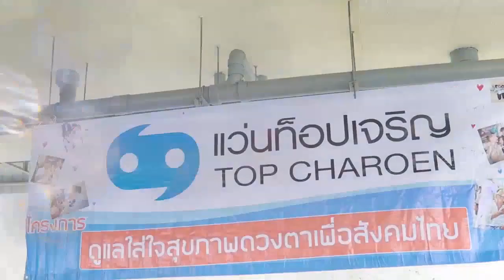โครงการดูแลใส่ใจสุขภาพดวงตาเพื่อสังคมไทย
เมื่อเร็วๆนี้ ห้างแว่นท็อปเจริญ โดย นายแพทย์นพวุฒิ ตรีพรชัยศักดิ์ กรรมการบริหาร ได้เล็งเห็นถึงความสำคัญของสุขภาพดวงตา จึงสานต่อ “โครงการดูแลใส่ใจสุขภาพดวงตาเพื่อสังคมไทย” ภายใต้ “โครงการราชทัณฑ์ ปันสุข ทำความ ดี เพื่อชาติ ศาสน์ กษัตริย์" ตามพระราชดำริของพระบาทสมเด็จพระเจ้าอยู่หัวรัชกาลที่ 10 และสมเด็จพระนางเจ้าฯ พระบรมราชินี นำทีมผู้เชี่ยวชาญด้านสายตาพร้อมเครื่องมือและอุปกรณ์ด้านสายตาที่ครบครัน มาให้บริการตรวจสุขภาพดวงตา ตรวจวัดสายตาและประกอบแว่นใหม่ฟรี แก่ผู้ต้องขังหญิงที่มีปัญหาทางด้านสายตา ให้มีโอกาสได้รับการบริการอย่างเข้าถึงและเท่าเทียมตามหลักมนุษยธรรม จำนวนกว่า 200 ราย โดยมี ดร.สุทัสสา สุขสว่าง ผู้อำนวยการทัณฑสถานบำบัดพิเศษหญิงจังหวัดปทุมธานี ให้การต้อนรับ ณ ทัณฑสถานบำบัดพิเศษหญิงจังหวัดปทุมธานี พร้อมเชิญชวนคนไทยตระหนักถึงความสำคัญของการดูแลสุขภาพดวงตาทั้งของตนเองและบุคคลรอบข้าง

แว่นท็อปเจริญยังมุ่งมั่นเดินหน้าโครงการฯ ต่อไปเพื่อให้ความช่วยเหลือประชาชนที่มีปัญหาด้านสายตาอย่างต่อเนื่อง เพื่อให้คนไทยทุกคนมีสุขภาพดวงตาที่ดี และยกระดับคุณภาพชีวิตของคนในสังคมอีกด้วย